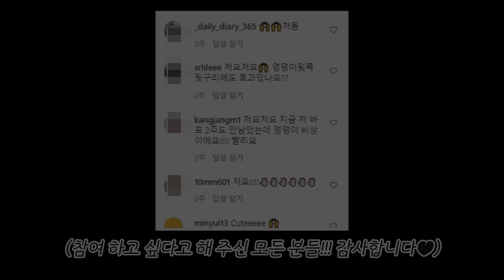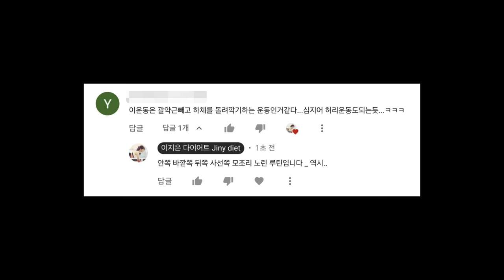앞벅지 볼록, 뒷벅지 셀룰라이트, 허벅지 안쪽살 모조리 불태우고🔥 [여리탄탄 일자 허벅지] 되는 7일 루틴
허벅지 돌려깎기

chapter
00:00~ 인트로
02:39~ 루틴
18:52~ 아웃트로